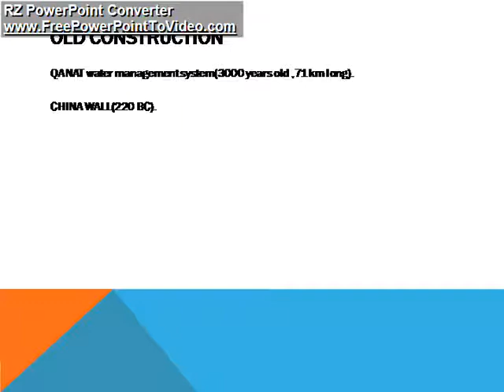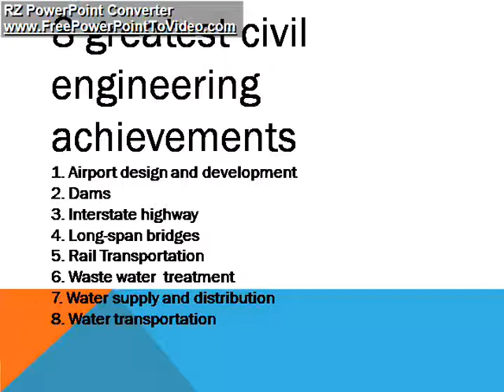HISTORY AND APPLICATION OF CIVIL ENGINEERING